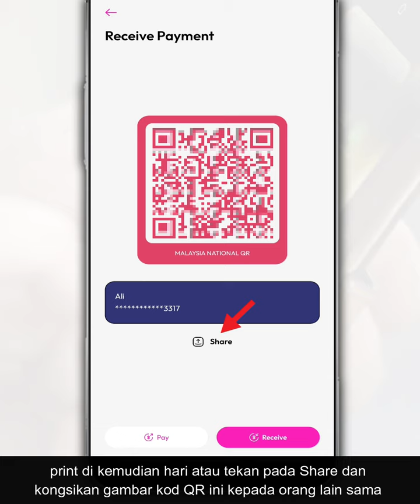Cara Hasilkan Kod QR DuitNow AEON Bank Dan Print Bagi Menerima Bayaran Dengan Mengimbas QR Code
Dengan bayaran secara imbasan kod QR, ia memudahkan anda untuk membuat bayaran atau pindahan duit dari akaun bank lain ke akaun bank anda dan sebaliknya.

Jadi, dalam video ini, kami nak kongsi dengan anda cara untuk hasilkan kod QR DuitNow AEON Bank dari aplikasinya.